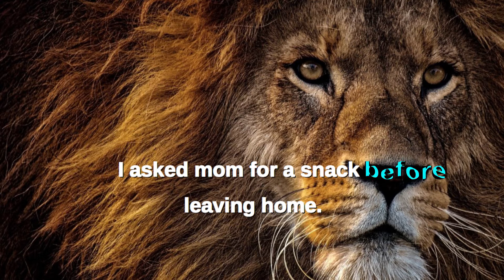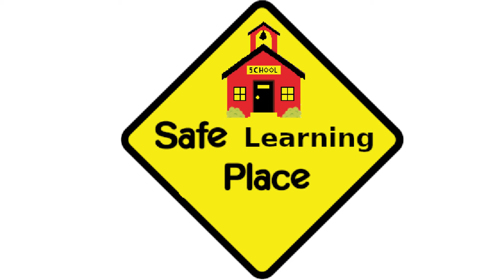1st Grade English Vocabulary Sight words | Homeschool and public | Classroom learning | ESL | List 5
In this series we will provide sight words along with a sentence using the word. Simple definitions and kids will love the interesting format and variety of backgrounds. Mr. Pencil hosts your public and homeschool classroom learning lessons. _____ Welcome to the Complete K12 Essentials Youtube channel!
_____ 1st Grade English Vocabulary Sight words Part 5 ___________________________________________________________________________ _____ NEW : We have introduced interactive worksheets, puzzles, and quizzes We have quick links to seamlessly move from our website to our Youtube channel.